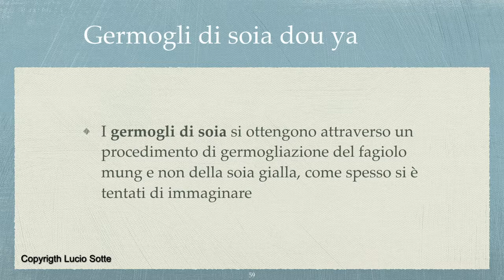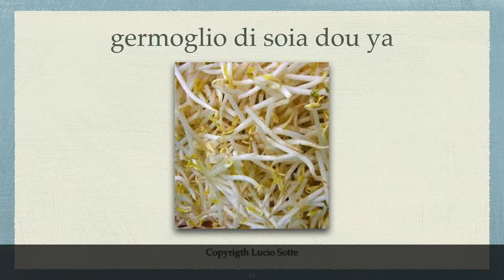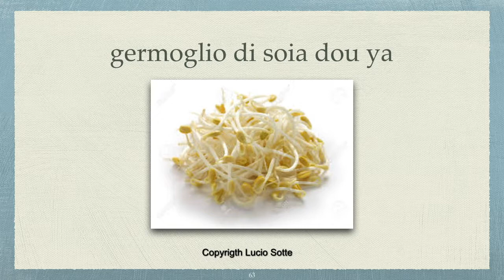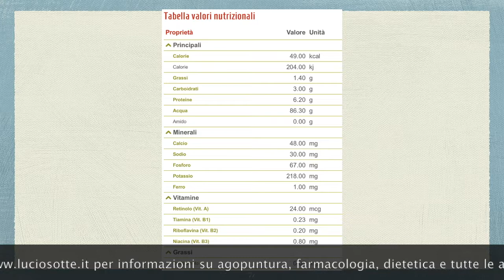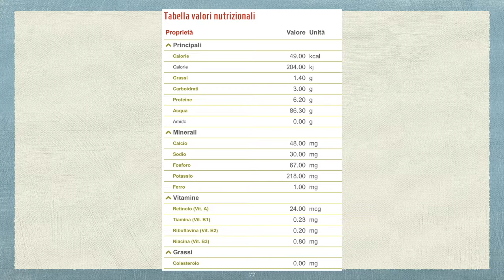Curarsi con i cibi cinesi: germogli di soia nell’alimentazione e dietetica cinesi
I germogli di soia hanno effetto rinfrescante e nutrono jing qi.
Video di medicina cinese e medicina integrata: principi, agopuntura, farmacologia, dietetica, massaggio e ginnastiche mediche (qigong e taijiquan) per la prevenzione e per la terapia.